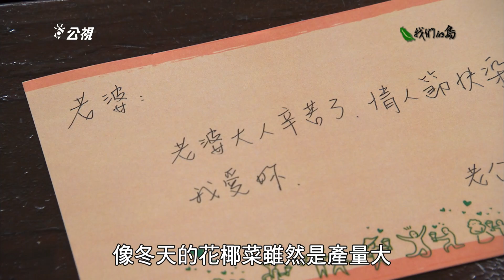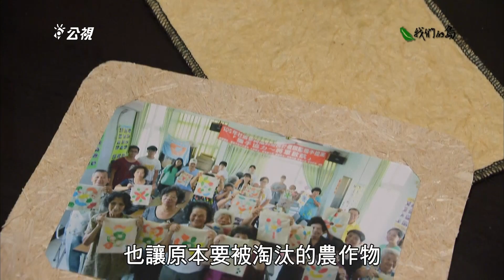【農業】學生到社區｜大學生的菜計畫 (我們的島 第872集 2016-09-19)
清晨五點，天才微微亮，台南將軍的蘆筍農，已經來到溫室中，鑽進茂密的蘆筍叢中，開始今天的採收工作。將軍是台灣最先成功以溫室栽種蘆筍的地區，過去農民採取露天栽培，一年大約只能採收四個月，改用溫室栽種後，採收期可以拉長到九個月。

06:58 蘆筍粉乾燥做餅乾
08:23 蘆筍也能做成紙
09:01 埔鹽永樂社區的花椰菜花束